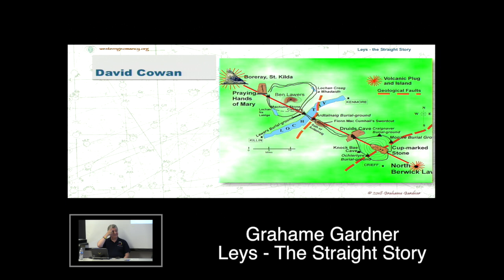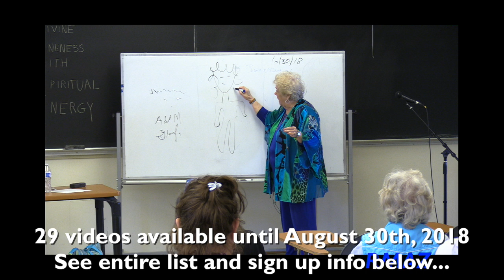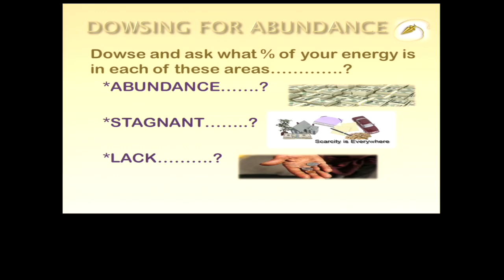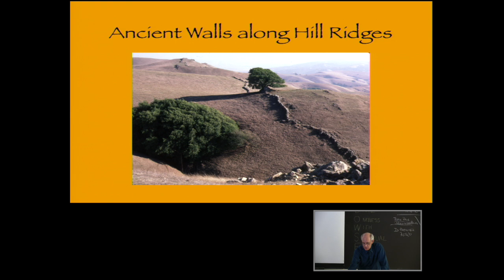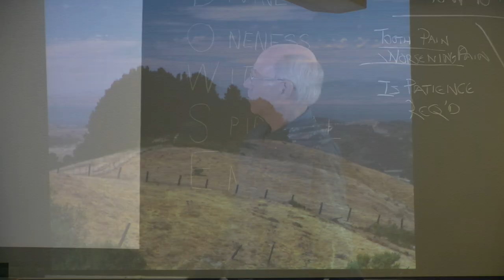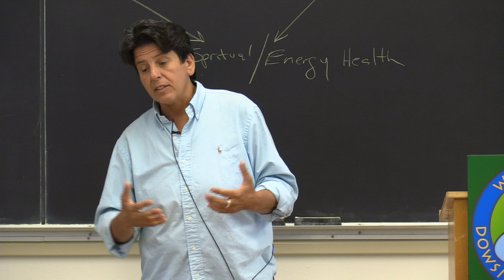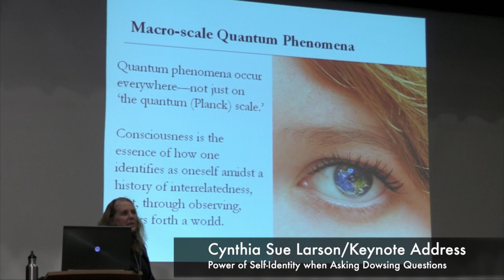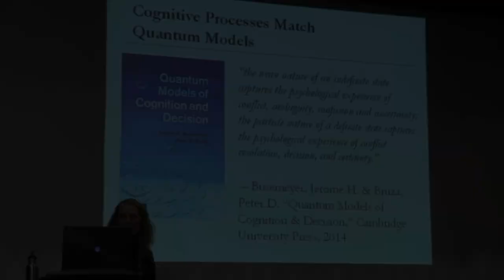West Coast Dowser Conference Video Sample Page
West Coast Dowsing Conference Videos Available now!

 Watch over twenty-five world-class presentations from the WC Dowser Conference in Santa Cruz, California.

The following presentations are available for unlimited viewing and re-viewing until August 30th - 30-hours of world-class presentations just $59.00!

Adhi Two Owls
Becoming a Super Dowser: Understanding Gut Health and the Energy Body Connection

Alex Champion
A Ley Line at the 2018 WC Dowser Conference

Alan Handelsman
Emotions: The Disease or the Cure?

Catriona MacGregor
Discover Your True Self in Nature: Gain Insight, Healing and Clarity

Cynthia Sue Larson- Keynote Address
Power of Self-Identity when Asking Dowsing Questions

Cynthia Sue Larson
If Artificial Intelligence Asks Questions, Will Nature Answer?

Dov Nadel
Dowsing as Spiritual Yoga

Gladys McCoy
Clearing the Path for Positive Changes in Your Life

Grahame Gardner
Leys - the Straight Story

Marza Millar
Cycles of Fluid Time

Richard Feather Anderson
Dowsing Discoveries at Megalithic Power Spots in SF Bay Area

Robert Gandrup & Rob Ryan
When You Need Help…

Sandee Mac
Dowsing for Abundance

Santon de La Vie
Developing a Co-Creative Relationship with the Spiritual Kingdom

 Sondra Barrett
The Healing Wisdom of Your Cells:

Susan Collins
What Do E.T. Aliens Want?

Roxanne Louise
Hypnosis to Enhance Your Dowsing

Sue Trumpfheller
Discover Color

Teri Mister
Would You Like to Be Right and Happy?

William Bennett
Ask a Whale

Wayne Hoff
Power Spots in Your House

(unlimited viewing until August 30th, just $59.00)